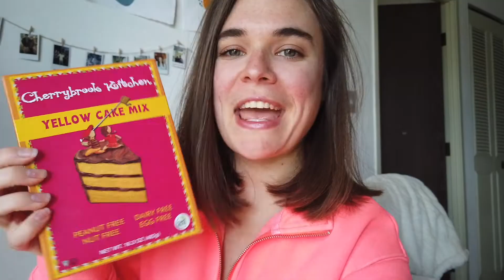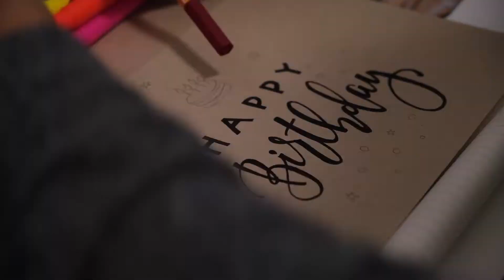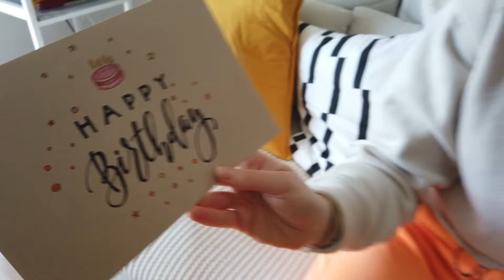🎈Birthday Vlog: turning 26 in quarantine 🥳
camera: Fujifilm XT3 & Canon EOS M3
drone: DJI Mavic Air
lens: 18-55 mm (canon/fujifilm)
editing: Final Cut Pro